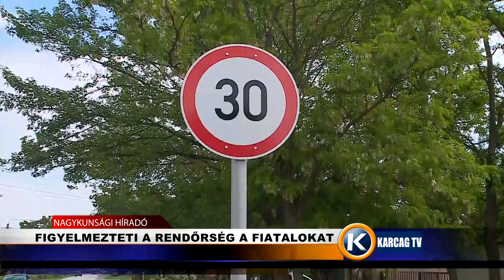Figyelmezteti a rendőrség a fiatalokat karcagtv